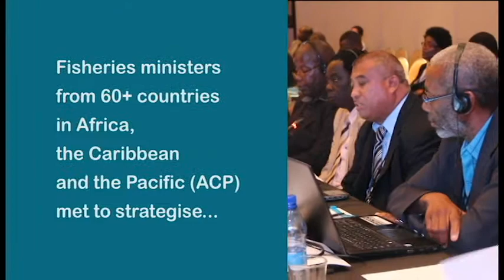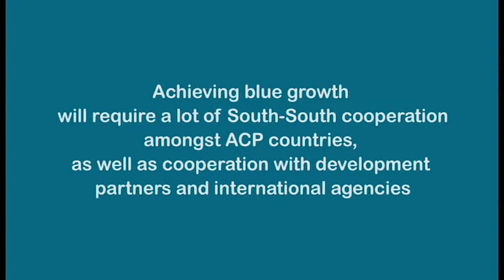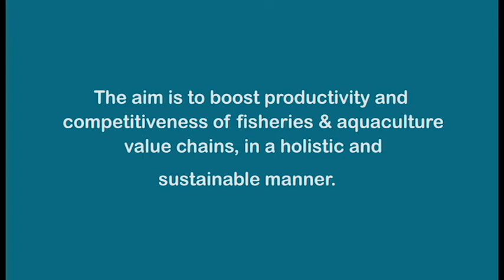5th ACP Fisheries and Aquaculture Ministers meeting in The Bahamas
Of the total 79 member states of the ACP Group of States, more than 60 export fish and fisheries products, both from maritime and inland fisheries and from aquaculture, making EUR 3-5 billion per year in revenue. Of these, more than 50 countries are coastal States, most of them with important coastal fishing communities.

Ministers and senior government officials from Sub-Saharan Africa, the Caribbean and the Pacific Islands gathered in the Bahamas on 18-21 September 2017.  The meeting allowed governments to take stock of the ACP strategic plan of action for fisheries and aquaculture, share national or regional good practices, deepen partnerships and discuss priority issues for multilateral engagement.

Filmed and edited by Josephine Latu-Sanft/ACP Press Office.